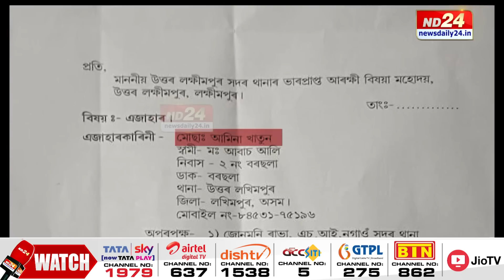অসম আৰক্ষীৰ খাকী পোছাকত কালিমা সানিলে কোন আৰক্ষীয়ে?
অসম আৰক্ষীৰ খাকী পোছাকত কালিমা সানিলে কোন আৰক্ষীয়ে? কোন কোন আৰক্ষীৰ কৰ্মকাণ্ডই বাৰে বাৰে লজ্জানত কৰি আহিছে অসম আৰক্ষীক? জোনমণি ৰাভাৰ মৃত্যুৰ ঘটনাই উদঙাই দিছে কি চলি আছে অসম আৰক্ষীৰ আভ্যন্তৰত?